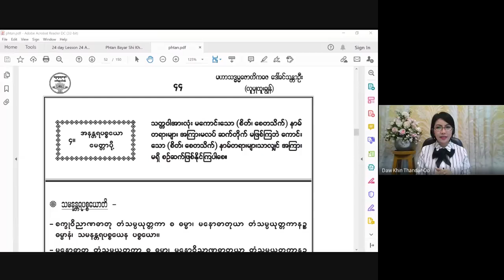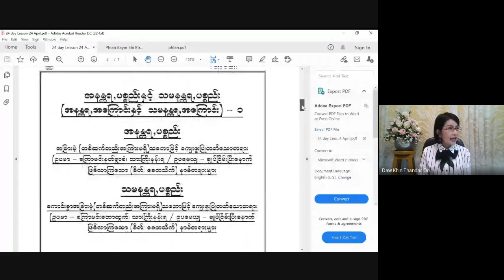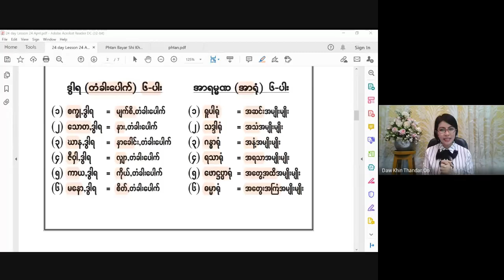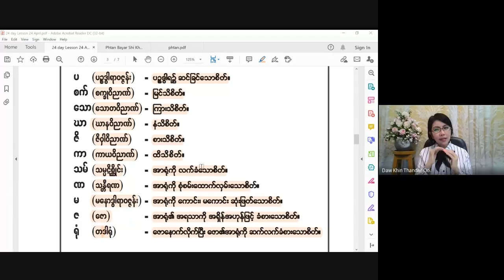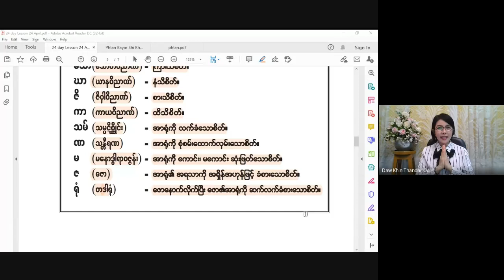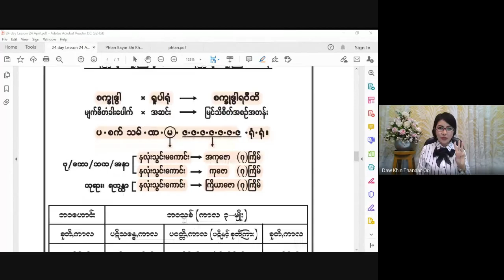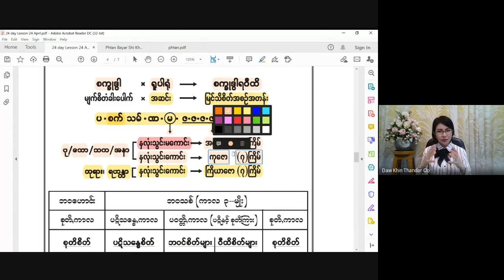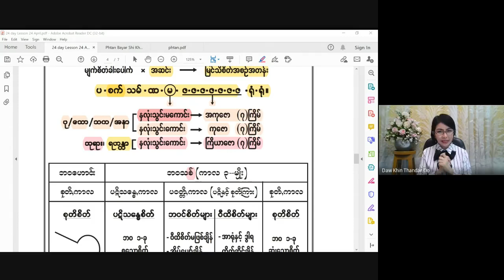အခြေခံပဋ္ဌာန်းမြတ်ဒေသနာတော်သင်တန်း 2021 04 24 (Part 1)